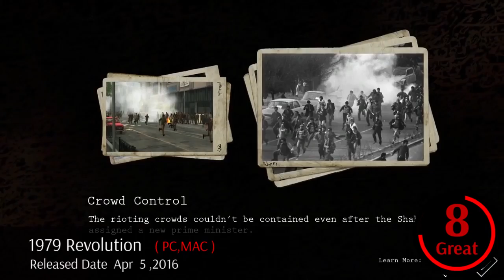Top Games of Month (April 2016)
add your voting in this video what's top game in last month (April) In your opinion .